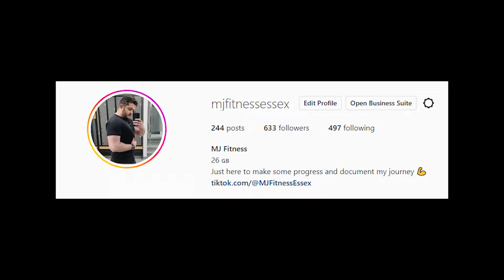The Reup Ep 1.5 | Getting Back On Track With Fat Loss | Full Arm Workout in Description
Full workout from the video
EZ Bar Curl - 4x6-8
Skull Crusher -4x6-8
Incline Hammer Curl - 3x8-10
DB Overhead Extension - 3x8-10
Machine Preacher Curl - 3x8-10
V Bar Pushdown - 3x8-10